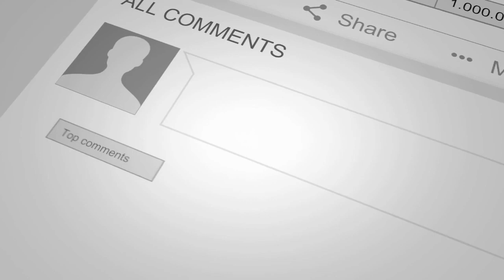Ae Dil Hai Mushkil | kolkata eco park | 2020 feb 20 | live | Ranbir Kapoor | Arijit Singh | A+ music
A+ Music official

AeDilHaiMushkil recopied from TheArijitSingh Arijit Singh | Magical Voice | kolkata Eco park live in concert | 2020 feb 02